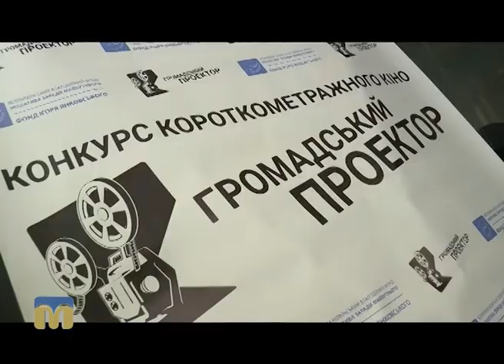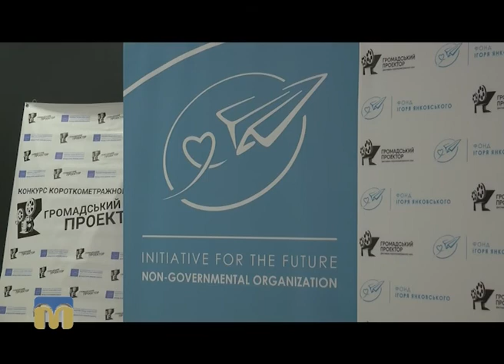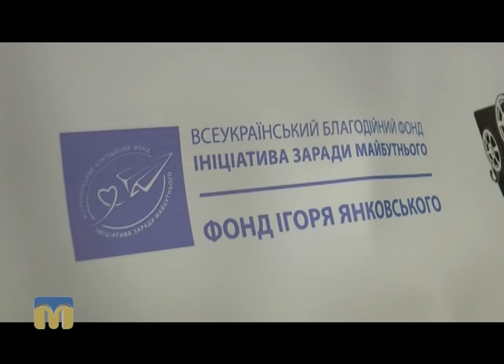Актуальний сюжет. Фестиваль короткометражного кіно “Громадський проектор”